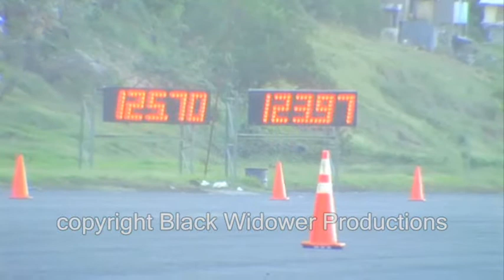Chris 10.9(best et) vs Dezzie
Drags